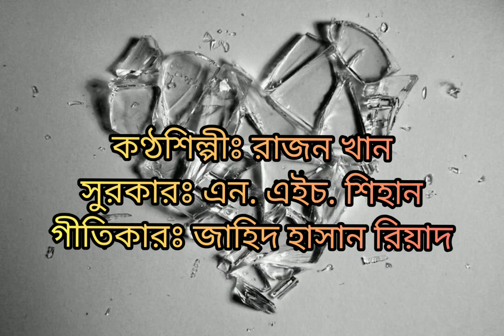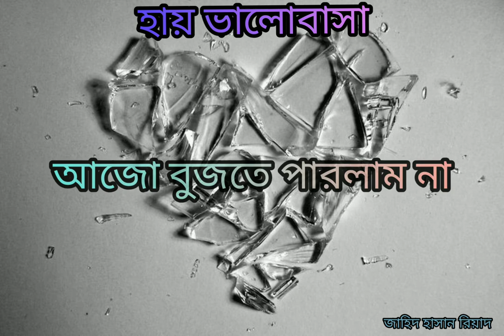হায় ভালোবাসা | Hay Valobasa | Bangla Romantic Song | Lyrical Video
Song Name►  হায় ভালোবাসা (Hay Valobasa)
              Vocal► Rajon Khan
            Lyricist► Zahid Hasan Riad
Tune & Music► N. H. Shehan
  Lyrical Video► Zahid Hasan Riad
               Label► Sangeeta

Please check out N.H. Shehan's latest work on Gaan Karkhana.

Hope this video will help you finding peace and sanity in this worrisome period of pandemic. Keep listening Bangla songs.

About Me ► My name is Md. Zahidul Hasan. I'm from Dhaka and I'm trying to showcase my creative attempts here. Hope you will find my videos interesting.

Thanks For Reading With Patience 🙂

Extra Tags